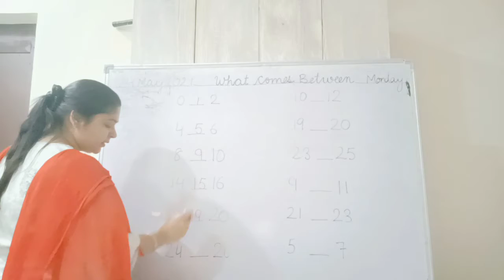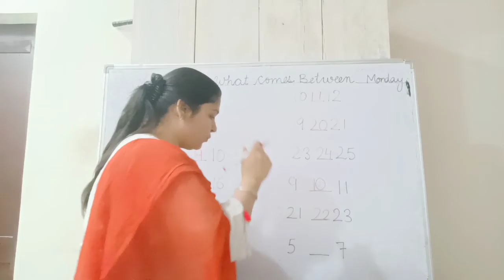Class UKG subject maths topic what comes between